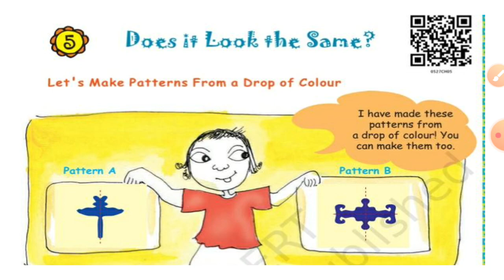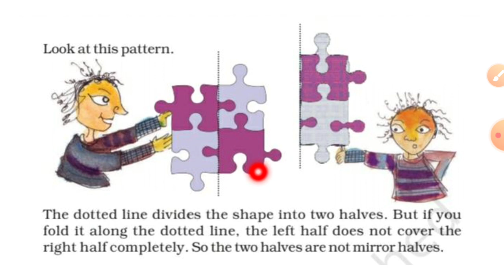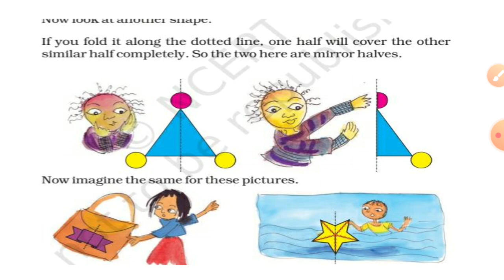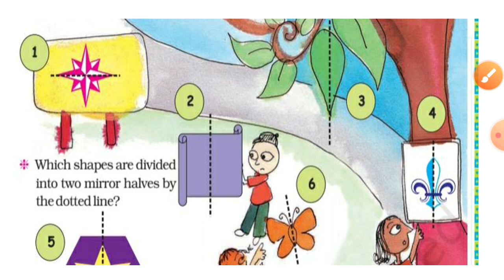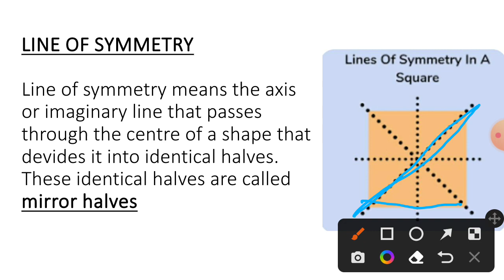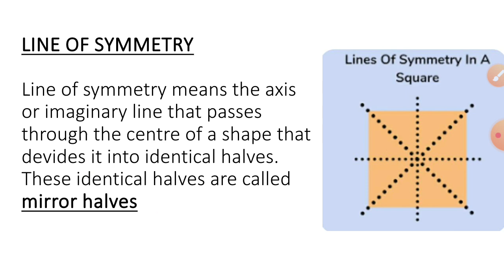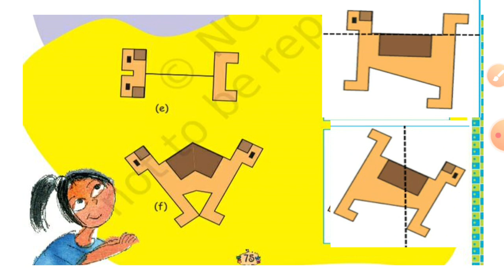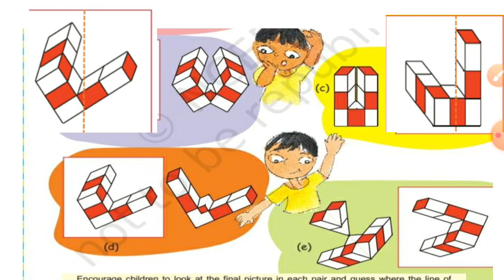Class 5 maths/ch-5/does it look the same/lesson explanation in malayalam with activity & solutions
This is the part 1video  of class 5 maths chapter 5

This is the playlist link for class 5 maths

you will get  all the videos of class 5aths, evs, class 4 evs, maths, English,class 3 evs, class 6 science and English from playlist Link of  our channel.